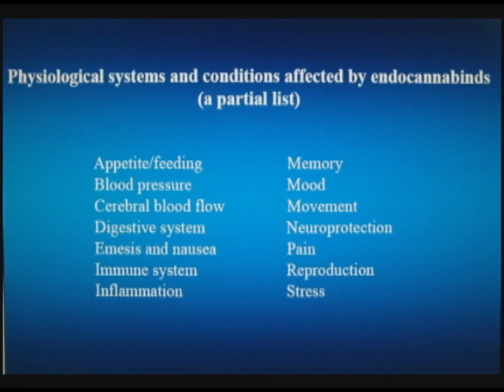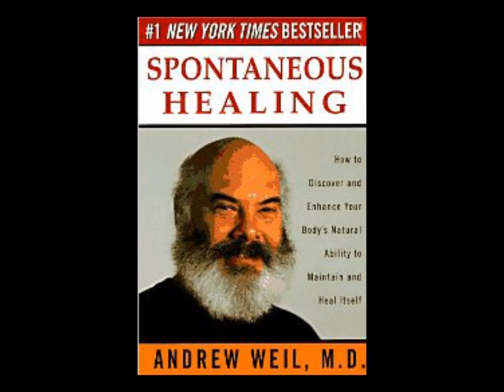2010 Cannabis Therapeutics Conference Preview, with Al & Mary Lynn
Co-founders of Patients Out of Time, host of the Sixth National Clinical Conference on Cannabis Therapeutics, coming up on April 15 - 17, 2010 in Warwick, Rhode Island, Mary Lynn Mathre, RN and Al Bryne highlight the organization's goals and speakers at the April conference, including keynote speaker Raphael Mechoulam, PhD, of Hebrew University in Israel. Also of note, a teleconferenced presentation by noted author Andrew Weil, MD, at a Bensfit Dinner and auction. This is part of a Continuing Medical Education series, partnering with the University of California: